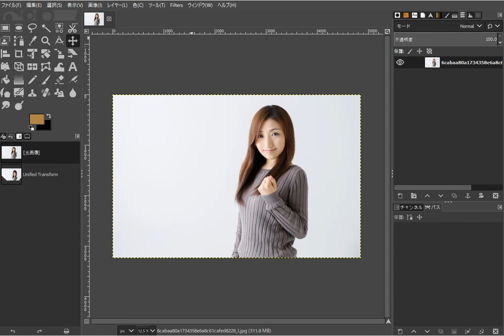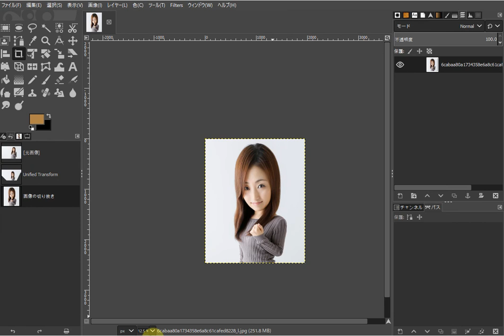GIMP人物をアニメキャラにする使い方 gimp tutorial photo editing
🔽こちらの記事を参考にしてください

▼GIMPのガイドブックをAmazonで販売中！

🔽 GIMPの操作画面が解説動画と違うとき？

GIMPで写真の人物をアニメキャラ風のスタイルに簡単に加工できます！
GIMP2.10から新しく追加された「Unified Transform 」ツールを使えば、自由に写真を変形できるので、遠近感のある構図や回転などを「Unified Transform 」ツールのみで作業が行え便利です。
一番のメリットは、リアルタイムに動かせるところです！

🔽 GIMP解説動画の見る順番はこちらを参考にしてください。

🔽 GIMP初心者基礎編オンラインレッスン！
動画をダウンロードしていつでもどこでも学べます。

🔽 GIMPで編集して高品質な写真集が作れる！